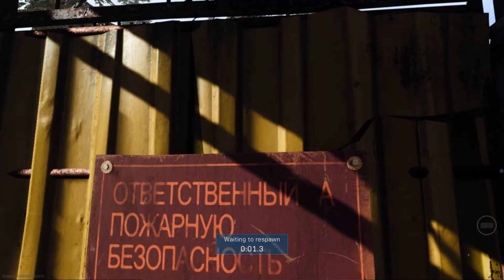Call of Duty: Modern Warfare Team Deathmatch Gun Runner PC Gameplay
Watch Kenzo play a round of Call of Duty: Modern Warfare Team Deathmatch versus Veteran bots on Gun Runner.